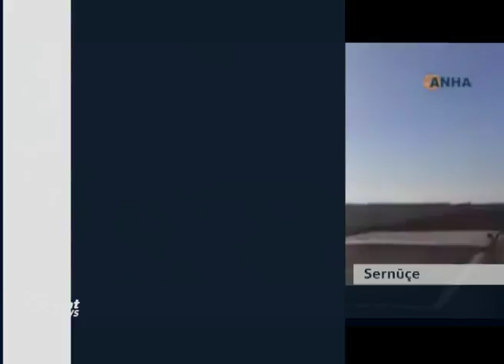Berpirsê encûmena Şingalê: PKKê dixwaze Xanesorê bi rojava ve girêde